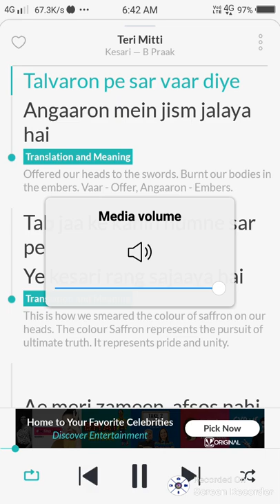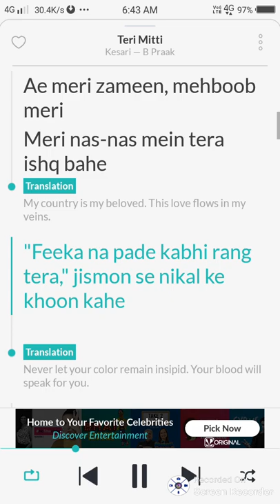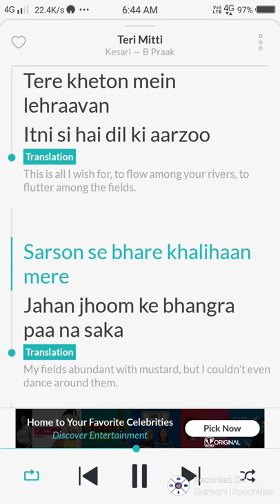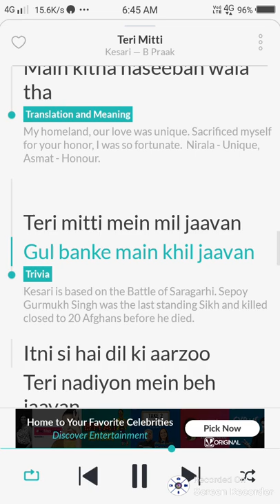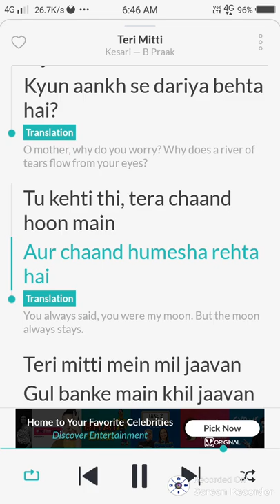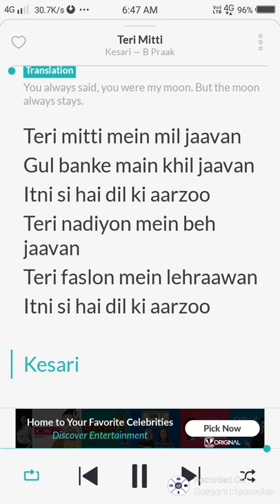Ae meri zameen, mehboob meri Meri nas nas meri tera ishq bahe